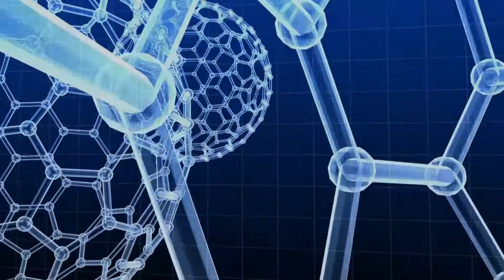Haji Mabrur dan Kesehatan Paripurna || Dr. Fidiansjah, Sp. KJ., MPH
Ruang Kesehatan

Download
Aplikasi Android Hejra.id di Appstore

Untuk Dukungan Donasi Dakwah Rasil TV Dapat Melalui

a/n. Yayasan Wakaf Rumah Qur'an Silaturahim